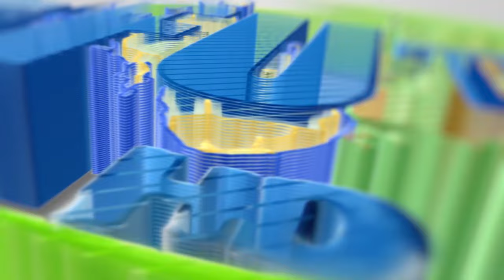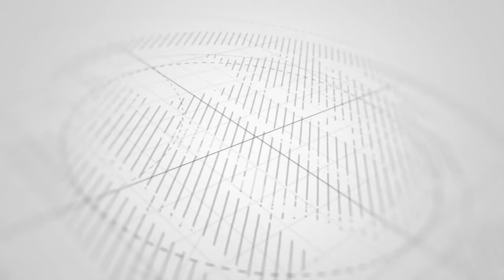JIONEE MAAJABU YA MCHEZO WA ZUMNA(DOMINOES GAME)JAWS CORNER ZANZIBAR SEHEMU YA KWANZA